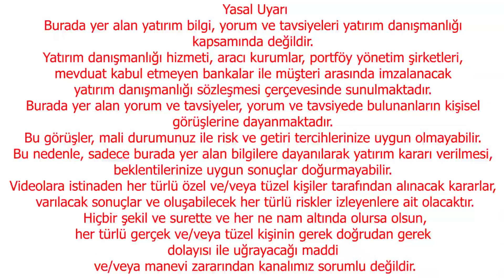DOLARDA YAPTIRIM TEHLİKESİ | DOLAR YORUM | EKONOMİ YORUM | EKONOMİST YORUM